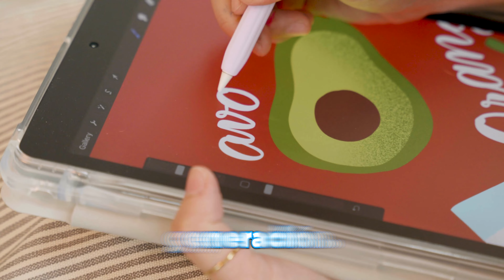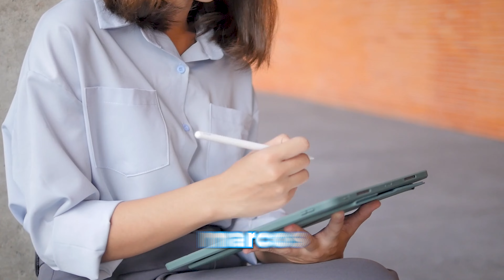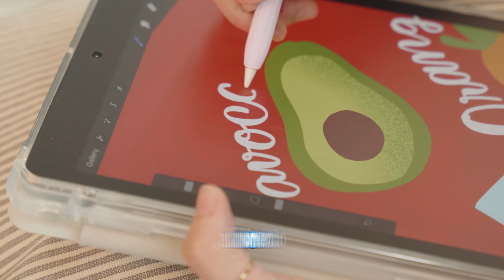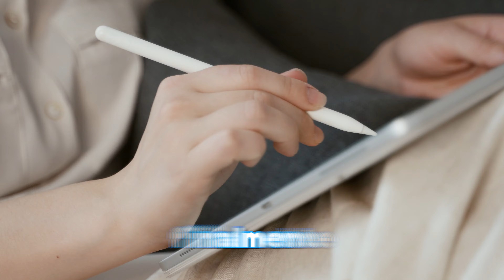iPad Pro OLED y Apple Pencil 3 🤯 - ¡TODOS LOS DETALLES!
El nuevo evento de Apple está a la vuelta de la esquina y nos sorprenderá a todos con nuevas iPads y Apple Pencil. ¡Te lo cuento todo!

También puedes ser colaborador del canal apoyando monetariamente mi trabajo mediante este link:    / fenixgameplay

▶ Equipo que uso para hacer videos -
Cámara Principal - Sony A7iii

Lente Sony 28mm

Blue Yeti

  / ivanchotech

  / ivanchotech